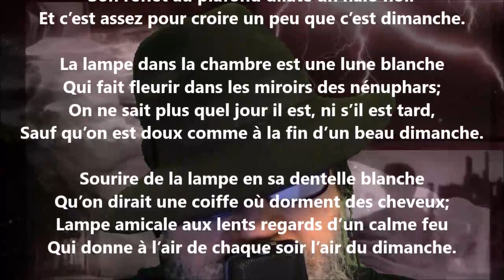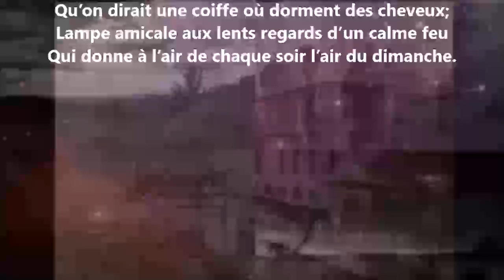Les lampes IX - Georges Rodenbach lu par Yvon Jean